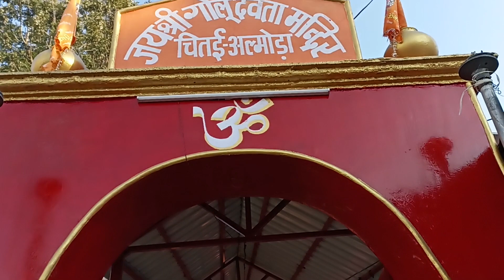Chitai Golu Devta temple, Almora||Uttarakhand||Famous||temple darshan||ashishsharma36789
गोलू देवता या भगवान गोलू उत्तराखंड राज्य के कुमाऊं क्षेत्र की प्रसिद्ध पौराणिक देवता हैं। अल्मोड़ा स्थित गोलू देवता का चितई मंदिर बिनसर वन्य जीवन अभयारण्य से चार किमी दूर और अल्मोड़ा से दस किमी दूर है। मूल रूप से गोलू देवता को गौर भैरव (शिव ) के अवतार के रूप में माना जाता है।इतना ही नहीं गोलू देवता लोगों को तुरंत न्याय दिलाने के लिए भी प्रसिद्घ हैं। इस कारण इन्हें न्याय का देवता भी कहा जाता है।
उत्तराखंड में देवी-देवताओं के कई चमत्कारिक मंदिर हैं। इन मंदिरों की प्रसिद्धि भारत ही नहीं बल्कि विदेशों तक फैली हुई है। इन्हीं में से एक मंदिर गोलू देवता का भी है। गोलू देवता को स्थानीय मान्यताओं में न्याय का देवता कहा जाता है।